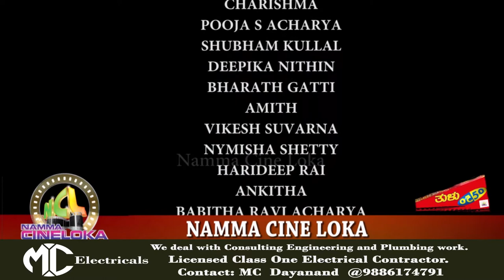||TULU FILM SONGS MASHUP || ಮರೆತ ತುಳು ಸಿನಿಮಾ ಹಾಡುಗಳು PART 4 ||